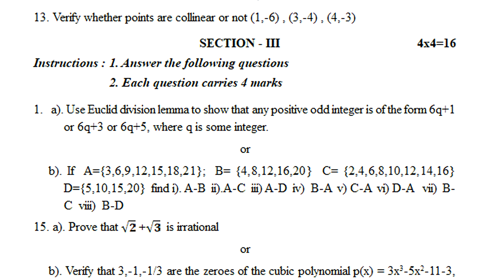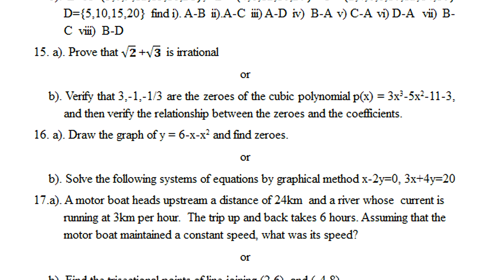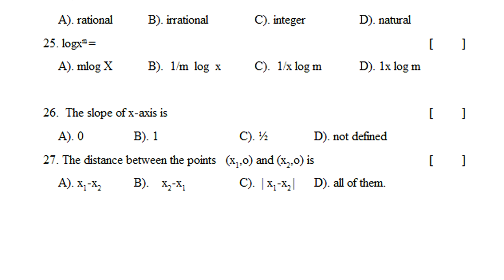mathematics sa practice model test paper | summative maths guess model question paper class 10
maths previous sample papers class 10 fa 2022,
x class maths sample paper 2022 summative,
summative assessment maths sample model paper 2022 class x,

10th class mathematics Summative Assessment Model Test Paper 2021| maths sa guess paper 2021 class x

formative assessment maths specimen paper 2022 class x,
formative assessment maths question paper 2022 class x,
formative assessment maths mock test paper 2022 class x,
formative assessment maths sample test paper 2022 class x,
formative assessment maths sample model paper 2022 class x,
summative assessment maths specimen paper 2022 class x,
summative assessment maths question paper 2022 class x,
summative assessment maths mock test paper 2022 class x,
summative assessment maths sample test paper 2022 class x,
maths formative assessment question paper 2022 class10,
maths summative assessment question paper 2022 class10,
ts maths exam sa1 class 10 model papers 2022,
ts maths exam fa1 class 10 model papers 2022,